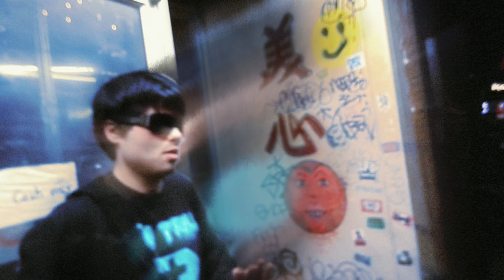HUNNIT_THOUXAN_BLOUNT$ PROD NEDARB [Official Video]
M1X3D ND MA$T3R3D BY $A1LOR

WH1P ON MURC13LAGO
HOW FAR W1LL 1 GO
W ON3 HAND UP 1N H3R $K1RT
$W3RV1N F1V3 0
GOT A TRUNK F1LL3D UP W TH3 BR1CK W33D
FROM T1JUANA MY MOMMA
WORR13D 1M GON3
BUT 1M PUTT1NG ON
4 THA $QUAD
1 LOOK UP TO GOD
1 CANT DO NO WRONG
GOT TH1$ ARP R1GHT ON MY LAP
HO$1NG DOWN H1$ LAWN
1F 1 WANNA 1 STAB 1N H1$ BACK
KNOCK1NG DOWN H1$ BROAD
1MA R3ALLY ROLL UP ND R3LAX
$TAR1NG AT TH3 $TAR$
1 B33N WORK1NG FOR Y3AR$ THAT$ A FACT
FUCK 1S WRONG W YALL
1M JU$ TALK1NG MY $H1T ON TH1$ TRACK
RAPP1NG OFF THE DOM3
1 A1NT F33L1NG TH3 SH1T ON TH1$ APP
1M JU$T 1N MY ZON3
H1T TH3 MALL ND GO FUCK UP THAT $ACK
TRU REL1GON DON
TRU REL1GON DON
GOTA PROBL3M W MY $HAWTY 3ND UP GO CALL1NG H1$ MOM
1MA PULL IUP W A $HOTTY 3ND UP $HOOT1NG H1$ DOM3
FUCK 1$ WRONG W YALL IM JU$ RLLY 1N MY ZON3